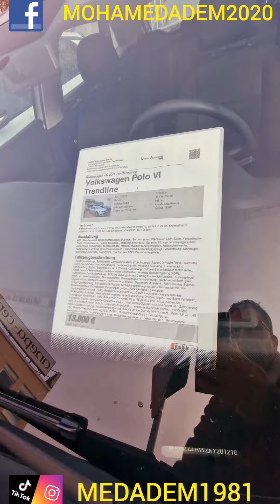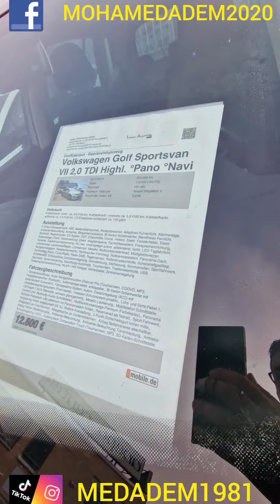سيارات في ألمانيا نظيفة جميلة رائعة قوية مستعملة رخيصة و متوسطة الثمن.